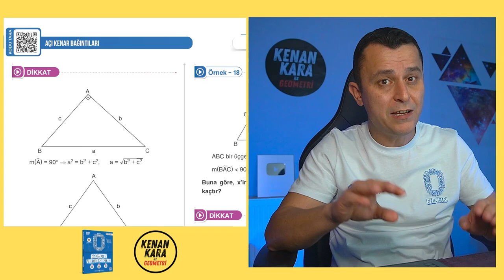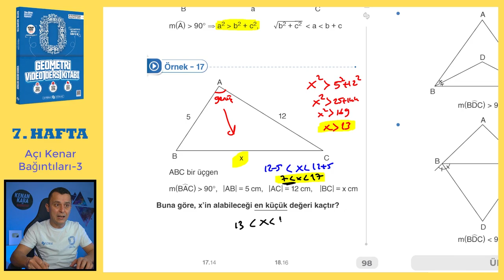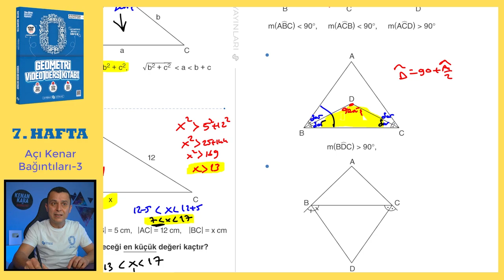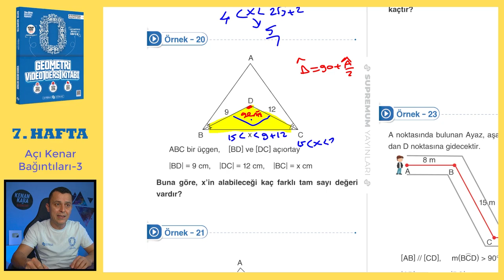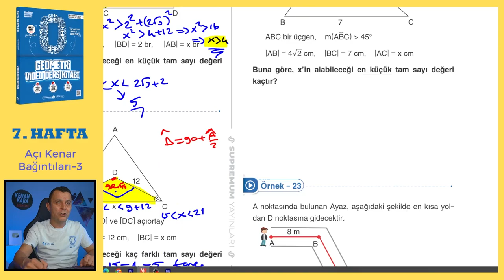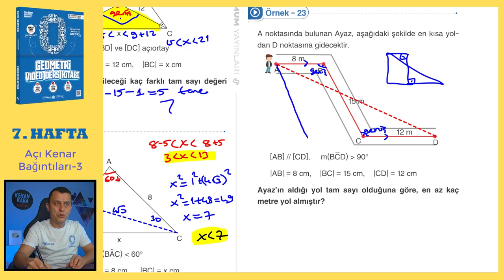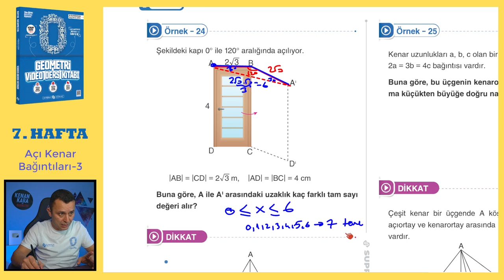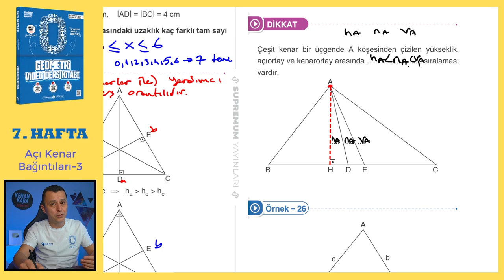Açı Kenar Bağıntıları-3 | SIFIR GEOMETRİ KONU ANLATIMI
Üçgende Açı Kenar Bağıntıları konusunun  klasik ve yeni nesil kolay-orta sorularla ayrıntılı şekilde videoda anlatılmıştır.